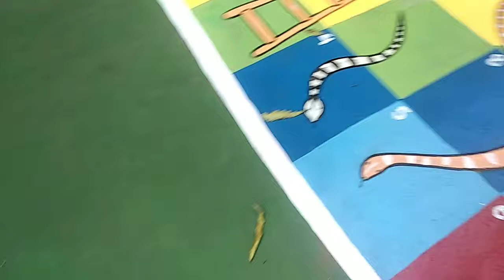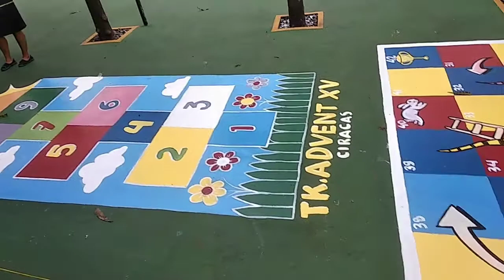Bikin ular tangga raksasa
bikin mural ular tangga raksasa d lantai#lukisan